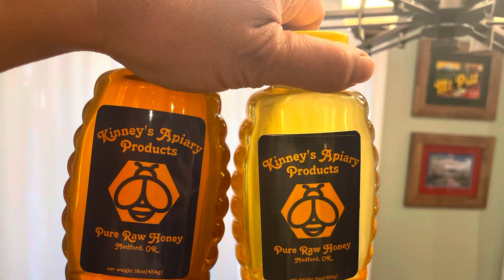Honey Harvesting, Extraction, and Bottling June 2023 🍯 🐝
Join me as I harvest, extract, and bottle our honey from the first harvest of 2023.